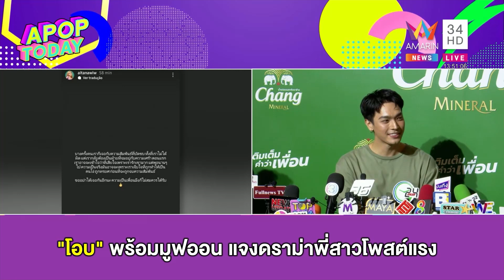“โอบ” พร้อมมูฟออน แจงดราม่าพี่สาวโพสต์แรง | Apop Today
ทำเอาแฟน ๆ ลุ้นไปตาม ๆ กัน เพราะก่อนหน้านี้ “หนุ่มโอบ โอบนิธิ”และ “สาวมะปราง อลิสา” ได้เลิกรากันไป  ซึ่งก็มีหลายคนเม้าท์ไปต่างๆนานาถึงสาเหตุกันเลิกกันในครั้งนี้ และยิ่งทำให้หลายคนสงสัยหนักไปอีก เมื่อพี่สาวของ “หนุ่มโอบ” โพสต์ข้อความที่ทำให้ให้ชวนคิด จนคนโยงไปว่าอาจเป็นสาเหตุของการเลิกรากันของคู่นี้หรือไม่ ? ล่าสุด (21 มิถุนายน 2566) “โอบ นิธิ” มาร่วมงานเปิดตัวพรีเซนเตอร์ น้ำแร่ธรรมชาติตราช้าง ซึ่งมี “สาวมะปราง อลิสา” เป็นหนึ่งในพรีเซนเตอร์งานนี้ด้วย และก่อนสัมภาษณ์ทั้งคู่มีการร่วมเฟรมคู่กันก่อน ซึ่งถึงแม้จะเลิกกันแล้วแต่ก็ยังทำงานร่วมกันได้